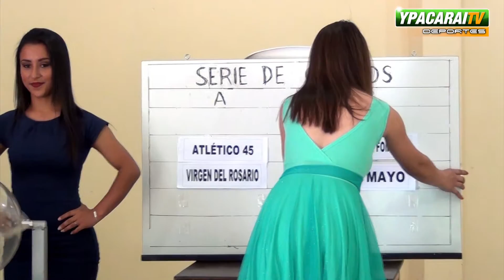Futsal Ypacaraí 2016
La fiesta del salonismo ypacaraiense inicia este viernes 28 de octubre, 20:00 hs. desde el Club 24 de Mayo.

Ypacaraí TV